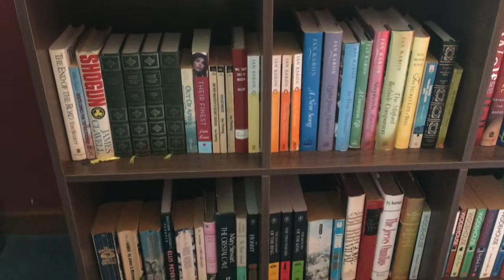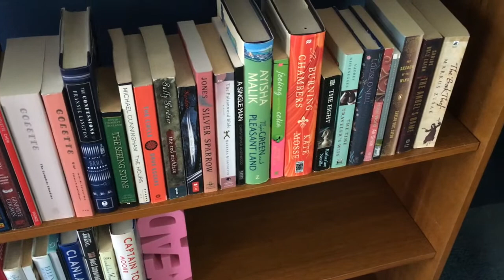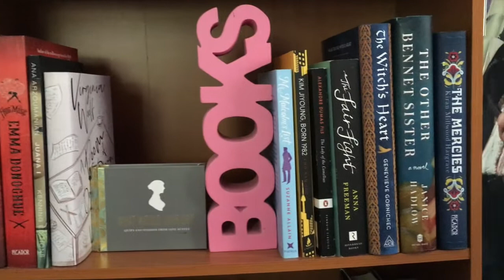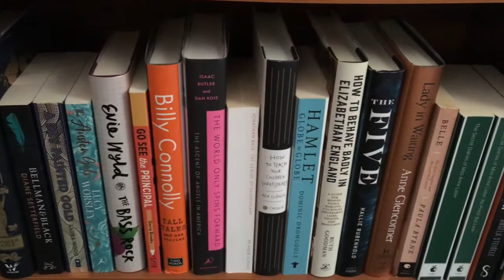Cleaning and Reorganizing My Bookshelves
Because I find these videos intriguing and relaxing to watch. You can also consider this a sneak preview of the bookshelf tours that I hope to film this summer!